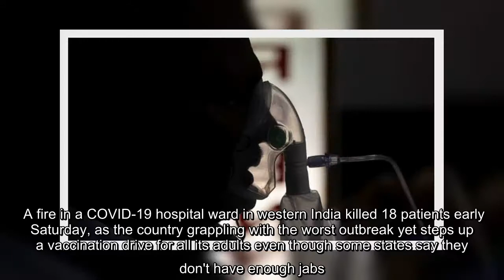✅ A fire in a COVID-19 hospital ward in western India killed 18 patients early Saturday, as the cou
✅  A fire in a COVID-19 hospital ward in western India killed 18 patients early Saturday, as the country grappling with the worst outbreak yet steps up a vaccination drive for all its adults even though some states say they don't have enough jabs.